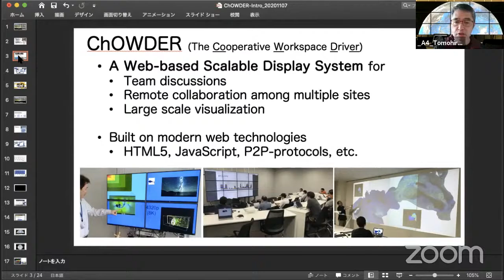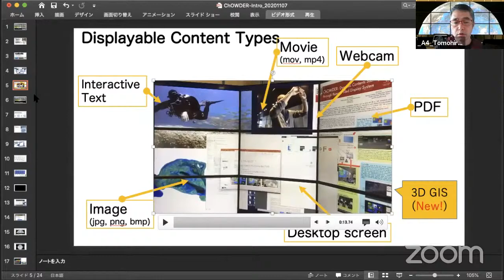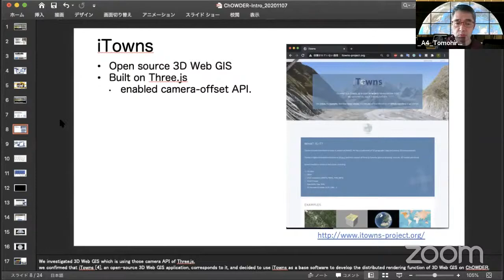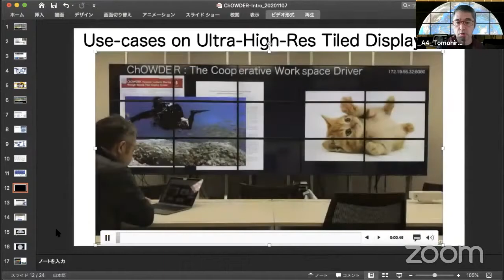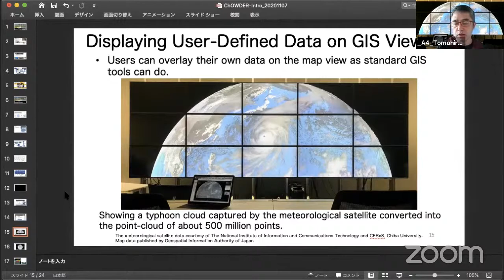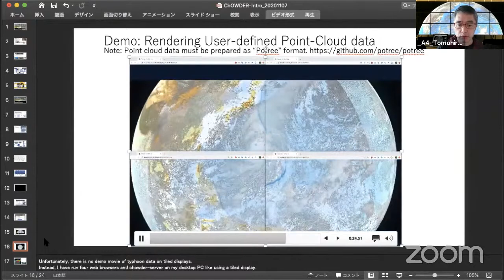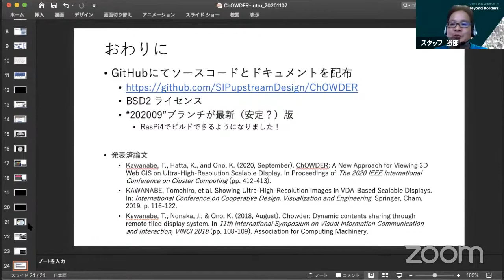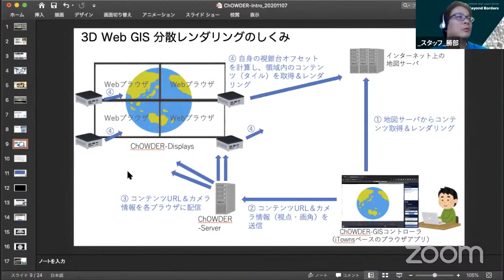iTowns+ChOWDERによる3D Web GISの分散レンダリング / FOSS4G 2020 Japan Online Core Day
FOSS4G 2020 Japan Online Core Day Room A 4

iTowns+ChOWDERによる3D Web GISの分散レンダリング / 川鍋　友宏(理化学研究所 計算科学研究センター)

ChOWDERは複数のウェブブラウザ表示デバイスを並べて大きな表示空間を構成可能なオープンソースなスケーラブルディスプレイシステムです。
Three.jsベースの3D Web GISであるiTownsと組み合わせることで、3D GISの超高解像度表示が可能です。

本発表では、システムの概要説明と利用事例を紹介します。